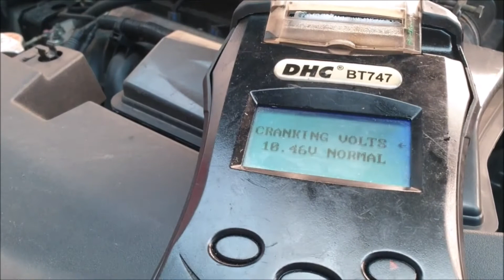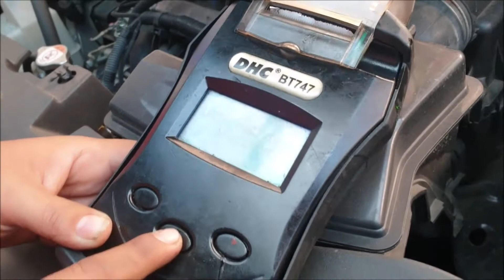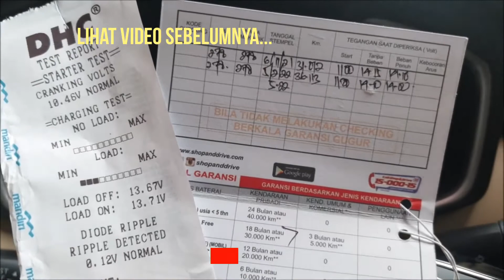Mitsubishi Xpander Ultimate | 6 Bulan Setelah Ganti Aki | Puas di ShopNDrive - #223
Emang puas deh layanan gratis di Shop N Drive...